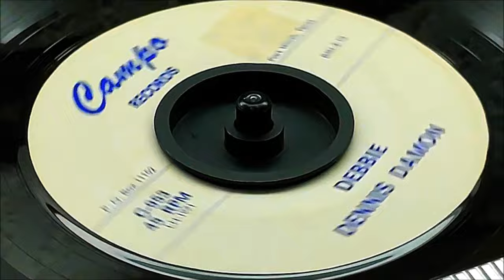Dennis Damon - Debbie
Satisfy You / *Debbie*, on Campo 953